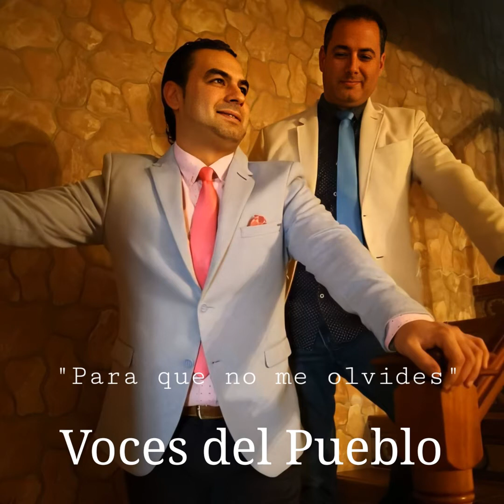Que No Te Aguanto VOCES DEL PUEBLO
SEVILLANAS CAMPERAS PARA BAILAR Y CANTAR FLAMENCAS ROCIERAS LENTAS PARA ESCUCHAR ROCIO FERIAS PARA EL CAMINO COSITAS DEL ROCIÓ ECOS EN LAS MARISMAS SEVILLANAS LAS MEJORES ANTIGUAS POR GATO LA RAYA REAL EL QUEMA AJOLI LA RIA BODEGONES LA CHARCA ecos rocieros ecos marismeños ECOS DE REQUIEBROS ECOS ROCIEROS VOCES ROMERAS POR LOS PINOS PUEDE PEDIR ESTE DISCO EN EL TELEFONO 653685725 POR WhatsApp EN EL CORTE INGLÉS, ALCAMPO, MEDIAMARKT, FNAC o en su tienda preferida. Y AHORA TAMBIÉN EN iTUNES, Goolge Play, Amazon. spotify